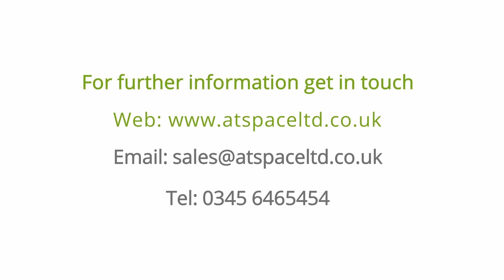Understanding the Types of Ventilation Systems | ATSPACE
Hi, I'm Paul Whiffin from ATSPACE, and today's question is, what are the four different types of ventilation?

So, we have system 1. System one is an intermittent extract system that tends to be inside the wet rooms, the WC's, the bathrooms, the utility rooms, the kitchens, and relies on the fan to come on and off with a switch. The house tends to also have background ventilation. They tend to be trickle vents in the windows that can be opened and closed, so the fans in the wet rooms, as well as the trickle vents, you create the ventilation for the house.

System 2 is a passive stack arrangement, so a passive stack that has no mechanical features. It's an open bit of pipework basically, and how it pulls air out of the building is by warm air rising, as well as a cross ventilation from outside with the wind that creates negative pressure and draws air out of the house.

System 3 is a continuous mechanical ventilation system, and what that does is it tends to have no background ventilation in the house and solely relies on the fans. These are positioned in all rooms in the properties, tend to be in the wet rooms. How these work is they continuously expel air at a trickle rate, gently taking air out of the room even when they're not used. The minute they are used. They get boosted, they turn up the ventilation rate, and that pulls more air out. So, these come in two types. The two types are either centralised or decentralised.

So, what does decentralise mean?

That means you fit a fan into that room, and it works solely in its entirety on its own. So, it expels air from the fan to the exhaust and goes out the wall. A centralised system is where it pulls air out of the room, and joins all the network of the ductwork into one centralised point, and it has one exhaust coming from that point.

Now we have system 4, a MVHR system which stands for, mechanical ventilation with heat recovery it's a bit like system 3, it comes in a centralised unit as well as decentralised the most popular choice is a centralised unit as the heat exchange is much bigger and what the heat exchange basically does is it recycles the warm smelly, stuffy air and brings the cold fresh air in and has a heat exchange so, it recycles the warmth, the temperature drops are minimal and this affects three main factors why people have MVHR one for home comfort, which is important too, it conserves energy, which is super important as well as saving cost with system 4, airtightness is absolutely paramount so, system 4 doesn't work affective if we've got uncontrolled leakage within a home so, as it's drawing air out, if you've got air coming in from gaps under the window it's less affective, it actually starts cooling the house down with the heat exchange so, it is paramount that you get a house that is super airtight with an MVHR system

Hopefully, that’s given you a bit of insight into the 4 different types of ventilation. If you want to know more, check out our knowledge hub